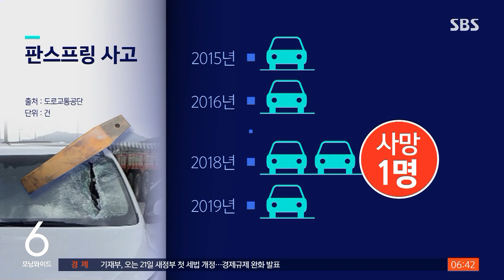화물차서 날아든 쇠 막대…뒷차 조수석 유리창 '와장창' / SBS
어제(11일) 고속도로에서 일가족이 탄 차량에 화물차 적재물 고정장치인 '판스프링'이 날아와 앞뒤 유리를 관통하는 사고가 발생했습니다. 이런 판스프링이 도로 위의 흉기가 되고 있어서 대책 마련이 필요해 보입니다.
김보미 기자입니다.